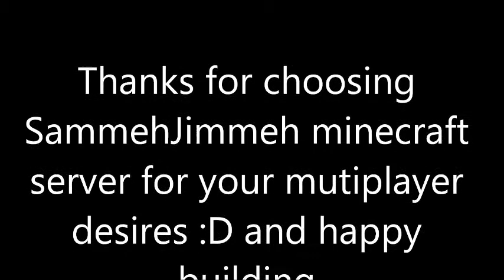Need a minecraft server?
Free build, white list, Bukkit mod running friendly Players on most of the time if you need any help :D

Ip for the server is on the website :D